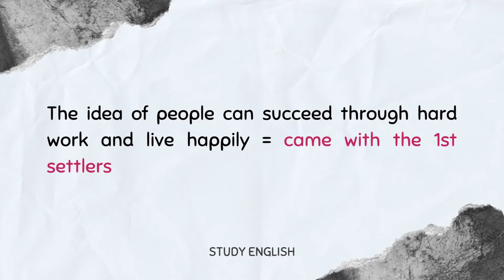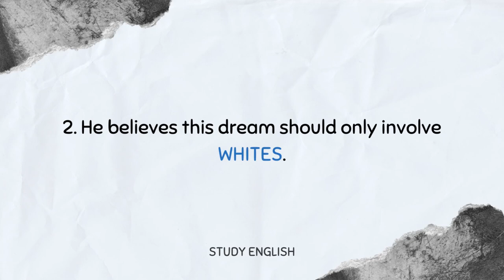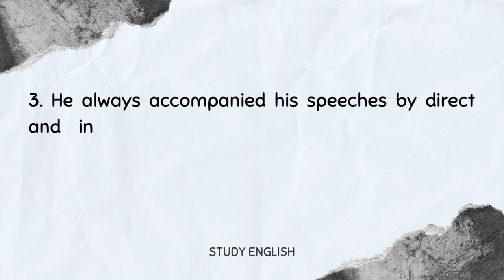American Dream Unveiled - American Culture - S2/S4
Unlocking the American Dream in S2: Explore Its Meaning and Impact on American Culture

US Culture Playlist: Discover the rich tapestry of American culture through our engaging playlist. Explore traditions, history, and contemporary life in the United States.

Composition Playlist: Master the art of writing with our in-depth Composition playlist. Explore techniques, tips, and examples to enhance your writing skills.

Survey of American Literature: Embark on an exploration of the rich tapestry of American literary tradition with our illuminating Survey of American Literature playlist.

Initiation to Translation Playlist: Dive into the world of translation with our comprehensive playlist. Learn the fundamentals and strategies for effective translation.

Rise of the Novel Playlist: Journey through the evolution of the novel in literature. Explore iconic works and literary movements that shaped the world of fiction.

Greek Mythology Playlist: Delve into the captivating tales of gods, heroes, and monsters with our immersive Greek Mythology playlist.